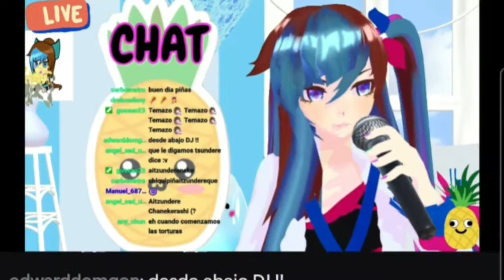¿Quien es Aitzu Arashi? 🎤🎵🎶 Vtuber Mexicana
Agradecimientos a: Aitzu por cantar esta canción.

Invitaciones a la Comunidad..